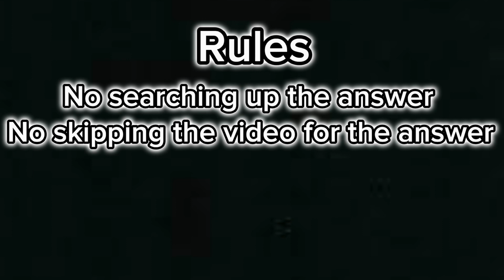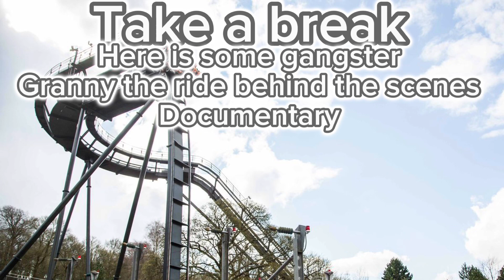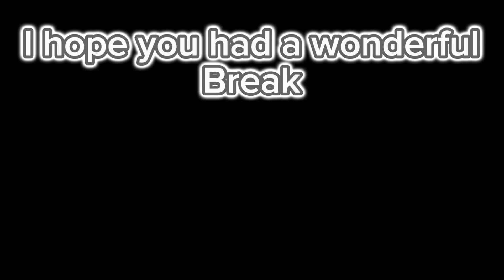The Alton towers Quiz part 1